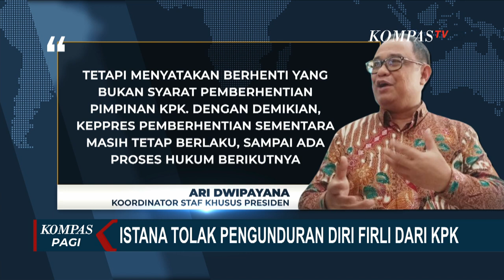Alasan Indonesia Corruption Watch Desak Presiden untuk Tolak Surat Pengunduran Diri Firli Bahuri!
JAKARTA, KOMPAS.TV - ICW menilai, pengunduran diri Firli Bahuri dari jabatan pimpinan KPK sebagai upaya lari dari tanggung jawab etik.

Atas hal itu, ICW mendesak Presiden tolak surat pengunduran diri Firli dan meminta Dewas KPK jatuhkan sanksi berat atas dugaan pelanggaran Firli.

Sebelumnya, Koordinator Stafsus Presiden, Ari Dwipayana menyebut, surat yang diajukan Firli ditolak.

Melalui pesan singkat yang dikirimkan ke Redaksi KompasTV, Ari bilang, permohonan Firli Bahuri kepada Presiden untuk memproses pemberhentian dari jabatan Ketua KPK tidak dapat diproses lebih lanjut.

Hal ini mengingat Firli Bahuri tidak menyebutkan mengundurkan diri, tetapi menyatakan berhenti yang bukan syarat pemberhentian pimpinan KPK.

Dengan demikian, Keppres Pemberhentian Sementara masih tetap berlaku sampai ada proses hukum berikutnya.